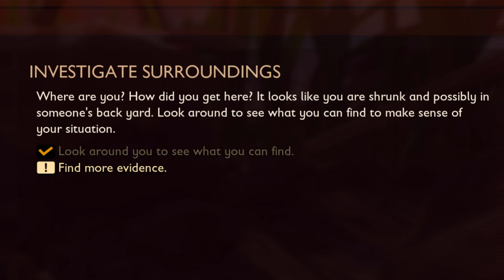VANQUISHING A TERRIFYING ENEMY - Grounded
Big thank you to my patrons:
Jocelyn Bastien
Vanather
Mr Spiff
Steven Harrison
Aleeandros
The Gentleman
Video Games Made Me Do It
Tom Lomas
Cookies250
FouhySense
Brett Williamson
Aaron Causer
Eric Barron
dailymind
Adam Astley
BlueWolf
His Woody
Daniel Kwan
Jacinta parkes
Jestible.Crazyospery
toastyschnitzel
Lacoy15
Dylan Ford
Korey Bartosh
João Drummond
Basic_L
Ron Messick
Dycer21
Mayor
Gavin4621
Kusinwolf
Alexander Bergström
Ash
Caleb Campbell
Nugget Nugget
Zachary Lewis Towbes
simeon crumpton
egg_milo_egg
Corpsman 1566
T Davis vro
Almadad Brechtor
True Killa
PlebausaurusRex
Mark O'Brien
Adam R Fisher
tampling
Matthias Foss
popcornchickan
Neozyem
Gahblaghle
Mr.GreenThumb
EggLegg
Michael Rushby
BarnyTrubble
OCD_Walrus
BravoMan
cisox
TheMightyNimrod
BlueSn00w
TripleFrequency
Eoin Moore
Shaineplays
Kristian Lundø
Brendan Gelinas
Olivier Jaquet
spaghettifi
OPmaster77
Abracadaniel
Garrett Collett
grapefruitdressgrape
Chiba_City_Cowboy
Ev3rLeX
Austin Roebuck
sneakyfishy
Christopher Crabtree
Mitch Ploenske
Syloeh
Oliver Nichols
James H
Adam Martin
Admiralwaffles
Mike Mulhausen
Sacha Brenac

Grounded is a survival game that can be played either in first-person or a third-person.  In the game, the protagonist can play solo or with a group and is shrunk to the size of an ant and must strive to survive in a backyard. The player character needs to consume an adequate amount of food and water, or they will lose health due to starvation or dehydration . The backyard is filled with various bugs and insects, including spiders, bees, dust mites, mantis and ladybugs. Different insects serve different purposes in the game. For instance, spiders are one of the game's apex predators that will hunt down the players, ladybugs can lead players to food source, while an aphid can be cooked and consumed for food. Players can also cut down grass to collect dewdrops. The world is a vast, beautiful and dangerous place – especially when you have been shrunk to the size of an ant. Can you thrive alongside the hordes of giant insects, fighting to survive the perils of the backyard?

Specs:

Processor: Intel(R) Core(TM) i7-8700K CPU @ 3.70GHz
RAM: 32GB DDR4-3200 RAM
Video Card: NVIDIA GeForce GTX 1080 Ti 11GB GDDR5X
2 TB Hard Drive
500 GB SSD